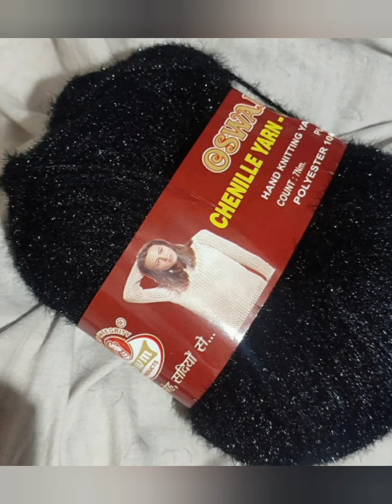Baby set ( cardigan, pant, socks and cap )❤🖤